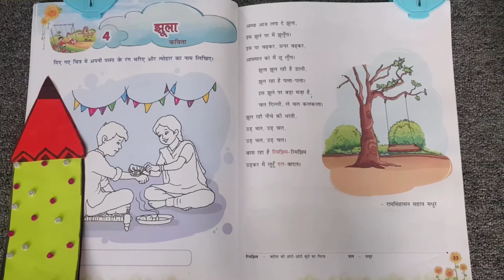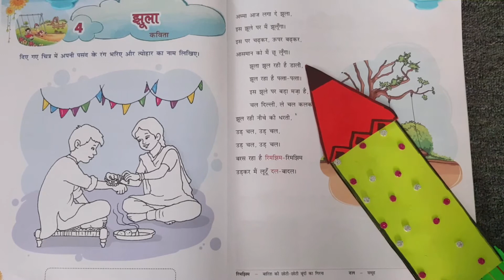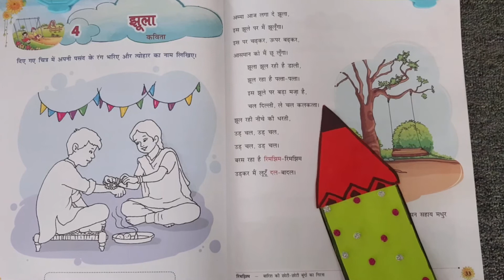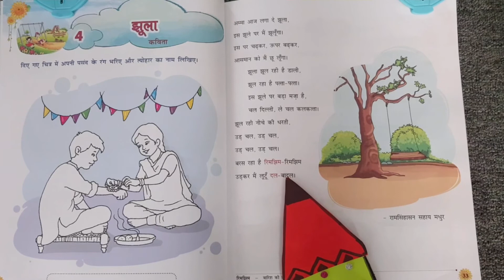GROOMWELL - CLASS - 2 - HINDI - Chapter - 4 -झूला - Full Chapter